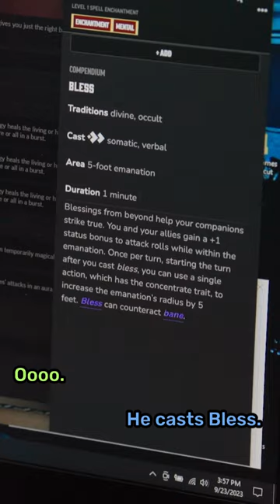Bless Your Heart!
Clip is from The Glass Cannon Podcast Campaign 2 Episode 10